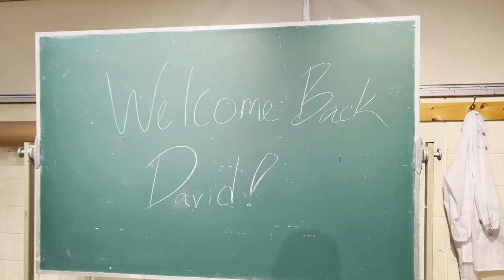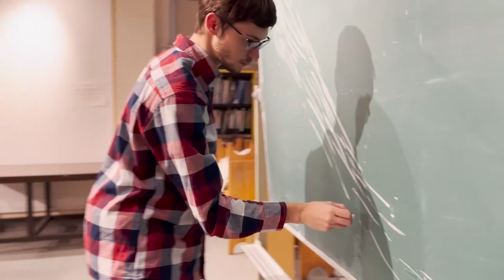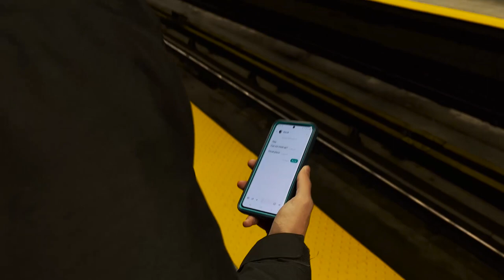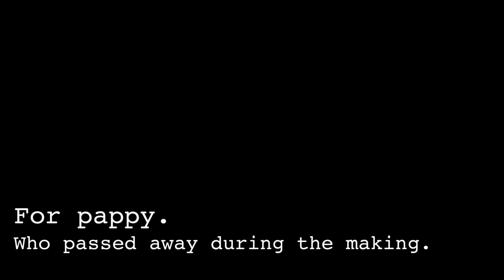Painting the Picture (a short film)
A short fictional documentary about 2 best friends who desire to open their own art studio, but an unforeseen circumstance separates them both.

Team: Gabriel Del Vasto, Brandon Grenon, William Laflamme, Josh Cea Emanuel. (more info in the end credits)